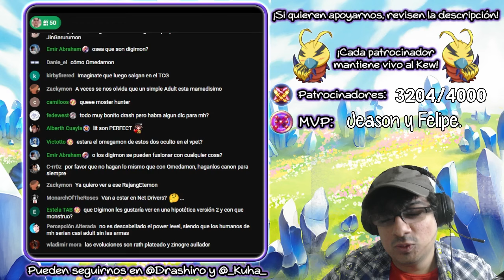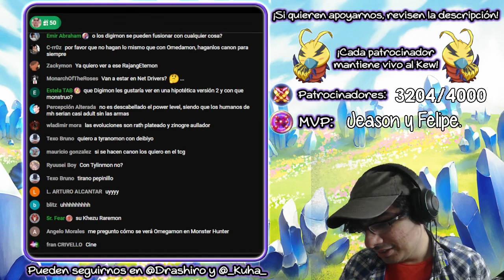El V-Pet más vendido de la historia.